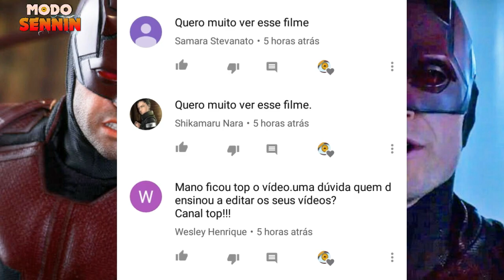DEMOLIDOR 3ª TEMPORADA TRAILER OFICIAL |Quem é Novo Demolidor que Apareceu no Trailer?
DEMOLIDOR 3ª TEMPORADA TRAILER OFICIAL |Quem é Novo Demolidor que Apareceu no Trailer? Fala galera, saiu o trailer oficial da terceira temporada de demolidor que vai passar na Netflix, e apareceu um novo Demolidor. Muitos querem saber quem é o novo Demolidor que apareceu no trailer da terceira temporada de demolidor da Netflix e nesse vídeo eu trago a resposta. Confira!